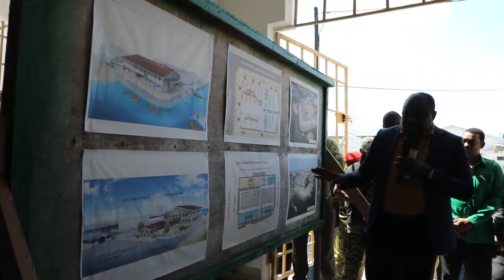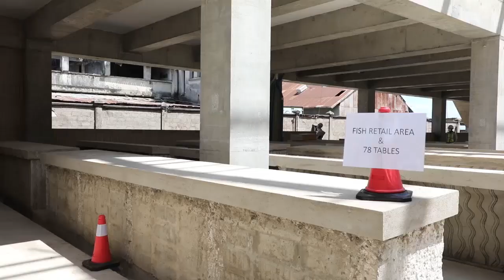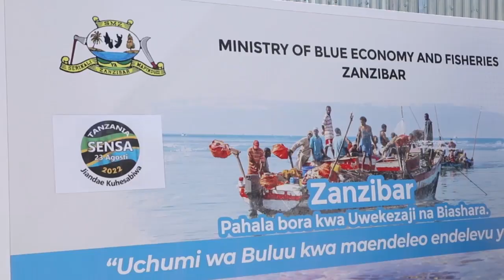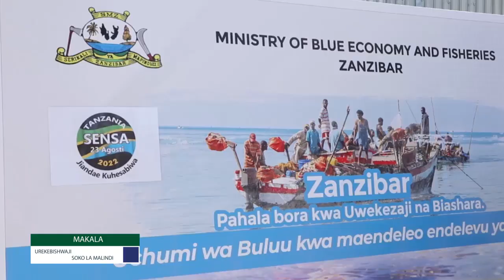MABATI YAFUNGULIWA MAPINDUZI 59 ZANZIBAR